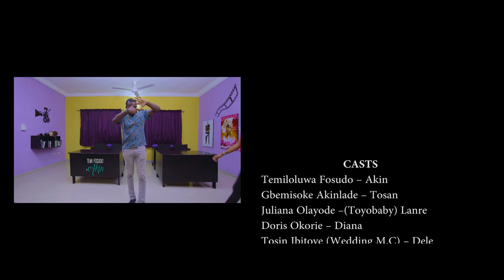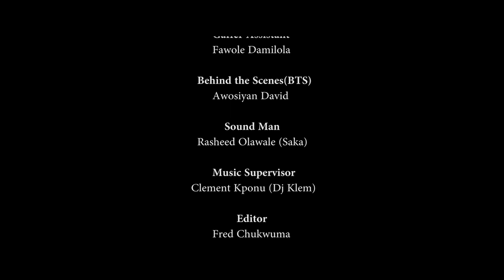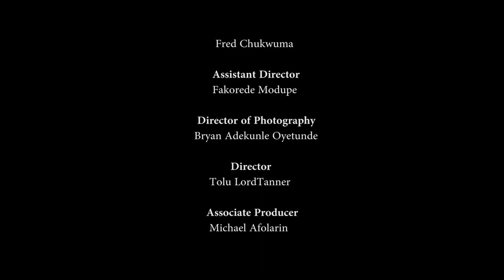My Film School Episode 14- Temi Fosudo,Gbemi Akinlade, Juliana Olayode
This Episode... The Cost of the Dream

A short format slow-burn series, where we follow the journey of a quirky bunch of 8 young creatives who seek to fulfill their dreams to become filmmakers, at a struggling film school, somewhere in Lagos.

Main Cast:
Temi Fosudo
Gbemi Akinlade
Juliana Olayode
Tosin Ibitoye
Jola Chills
Doris Okorie
Kalu George
Yinka Suara
and LordTanner

Guest Appearances by:
Deyemi Okalawon
SLK
Mike Afolarin
Nodash
Deola Osunkojo
Etinosa Idemudia
Ashionye
Jay Franklyn

© A LordTanner Studios Original Production.

New Episode @ 3pm every Thursday